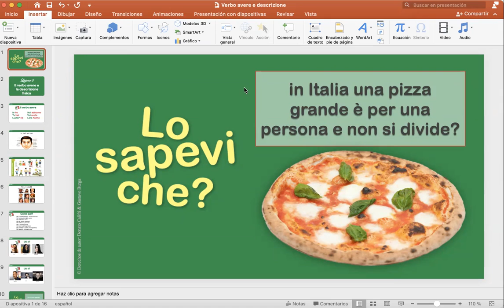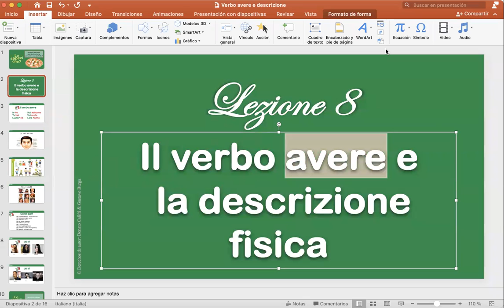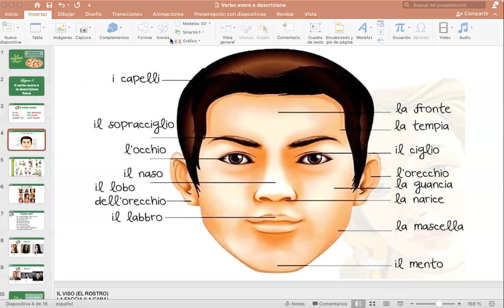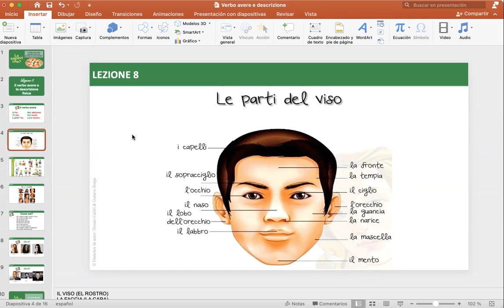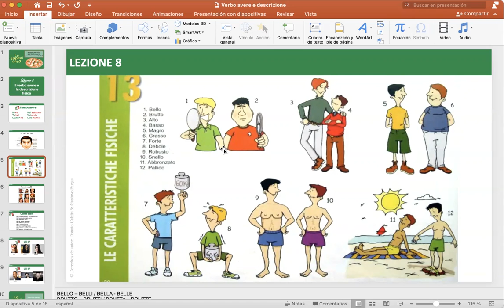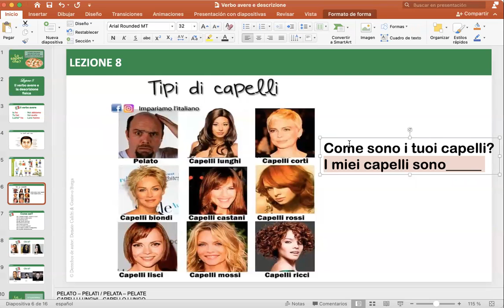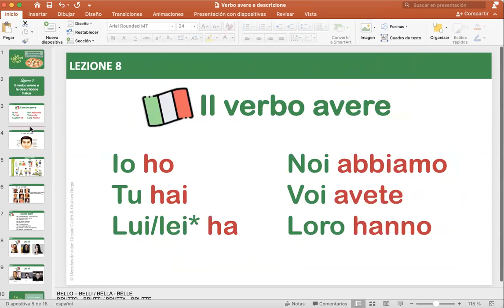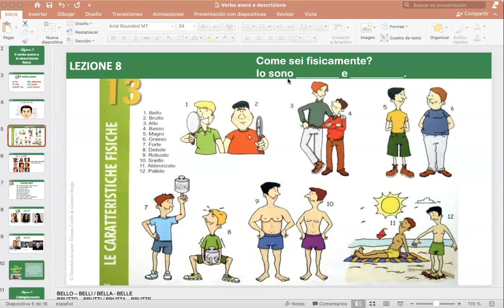Italiano (4 marzo) 10:30 AM